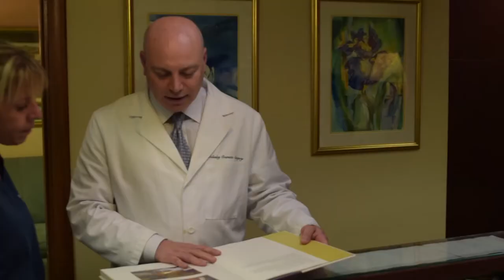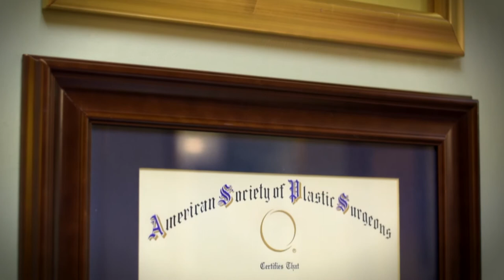Wellesley Breast Lift Surgeon - Wellesley Cosmetic Surgery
Interested in getting a breast lift? Schedule a private consultation with Dr. Shektman to discuss your options today!